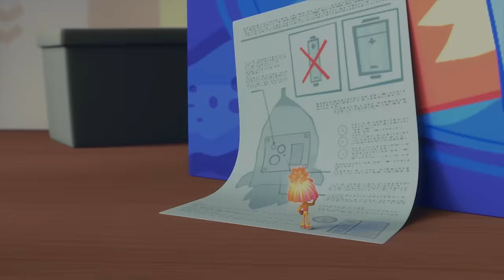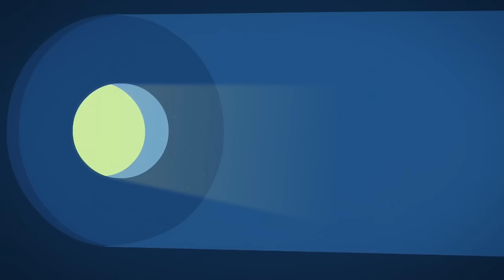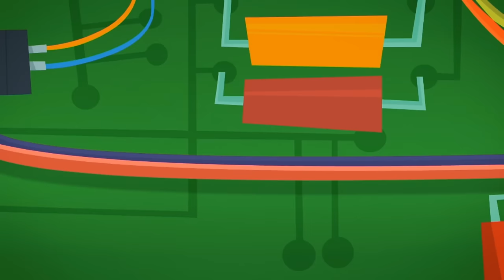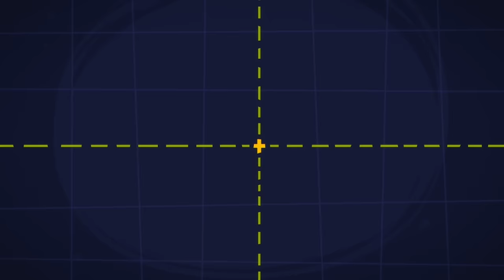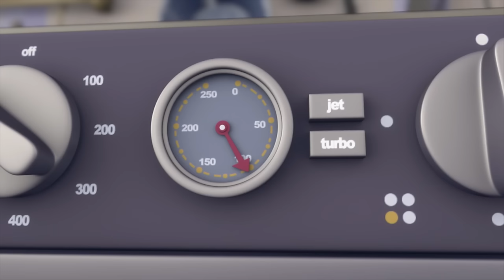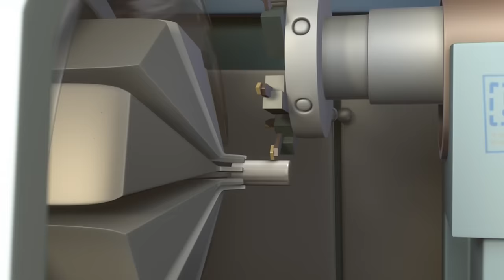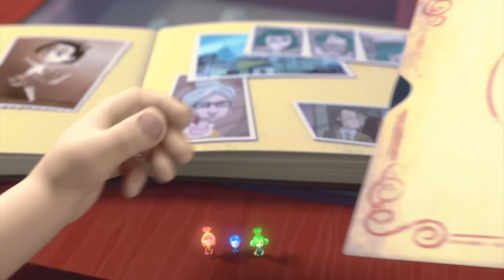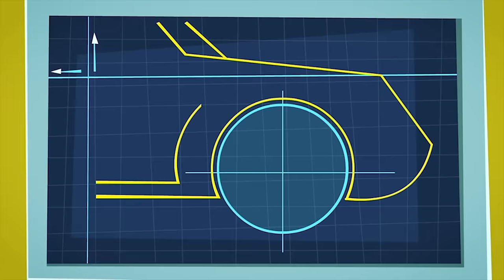Tom's Sneaky Baby Monitor PRANK! | The Fixies | Animation for Kids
Tom Thomas tells the Fixies he has psychic powers that will enable him find where they hide a button while he’s outside the room. What the Fixies don't know is that he’s spying on them with a baby monitor!

0:00:00 The Baby Monitor
0:05:10 Friction
0:10:20 The Instructions
0:15:38 The Kaleidoscope
0:20:47 The Ecotester
0:25:57 The Tools
0:31:05 Modeling Clay
0:36:16 The Drum
0:41:25 The Shadow Play
0:46:33 The Wires
0:51:43 The Pack-o-mat
0:57:00 The Crowbar
1:02:15 The Batteries
1:07:33 The Suction Cup
1:12:41 The Disguise
1:17:55 The Talking Doll
1:23:03 The Chain Reaction
1:28:16 The Vent
1:33:27 The Team
1:38:41 The Camera
1:43:53 GPS
1:49:03 The Barcode
1:54:13 The Bee
1:59:27 The Stain
2:04:40 The Elevator
2:09:50 The Oven
2:15:03 Knots
2:20:18 Tubes
2:25:29 The Prosthesis
2:30:40 The Motion Sensor
2:35:46 The Catapult
2:40:58 The Dog
2:46:08 The Doorbell
2:51:18 The Gramophone
2:56:31 Chess
3:01:42 The Draftsman
3:06:51 Invisible Ink
3:12:00 Reflexes
3:17:09 The Airbag
3:22:25 The Video Call
3:27:36 Nolik's Cube
3:32:46 The Chick
3:37:59 The Globe
3:43:09 The Armor
3:48:21 The Manipulator
3:53:32 The Fixiephone
3:58:42 The Laboratory
4:03:56 The Level
4:09:06 The Keycard
4:14:17 The Antenna
4:19:27 The Fire Extinguisher
4:24:37 The Clocks